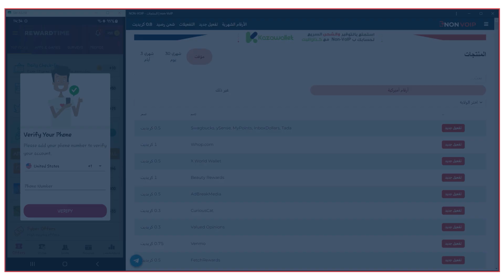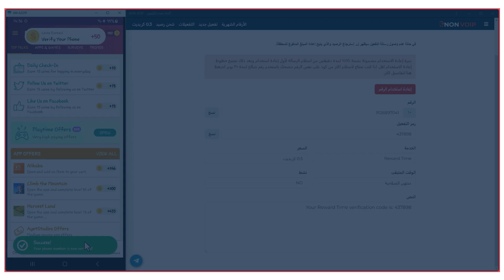كيفية الحصول على رقم أمريكي لتفعيل حساب Reward Time الخاص بك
مرحبًا بك في Non-VoIP. في هذا الفيديو التعليمي، سنوضح لك كيفية الحصول على رقم أمريكي لتفعيل حسابك في Reward Time.
يتيح لك تطبيق Reward Time  كسب المال مقابل لعب الألعاب ، ولكن تفعيل حسابك غالبًا ما يتطلب رقم هاتف أمريكي موثّق.
مع Non-VoIP، يمكنك بسهولة الحصول على رقم أمريكي وفتح الوظائف الكاملة لحسابك في Reward Time .
هذا ما ستتعلمه في هذا الفيديو:
00:00 مقدمة
00:10 كيفية الحصول على رقم أمريكي لتفعيل حساب Reward Time  الخاص بك
00:16 شراء الرقم
00:39 تفعيل الحساب
01:30 خاتمة
بحلول نهاية هذا الفيديو، ستمتلك كل المعرفة التي تحتاجها لتفعيل حسابك في Reward Time  بنجاح باستخدام رقم أمريكي من Non-VoIP. لا تفوت هذه الفرصة لإدارة مهامك المالية والمحاسبية بكفاءة مع Reward Time .